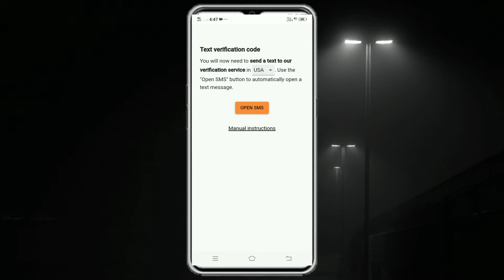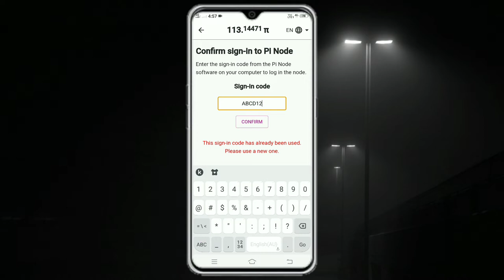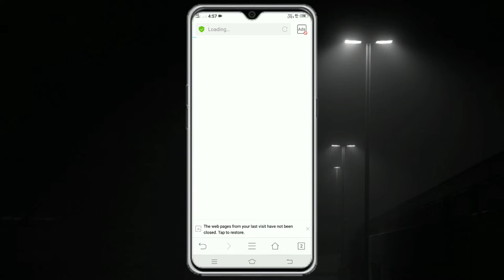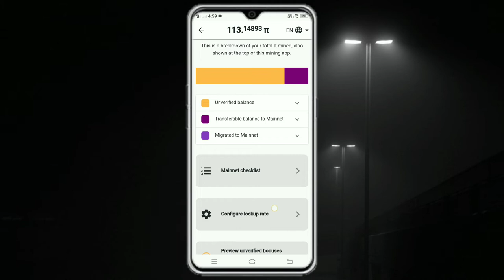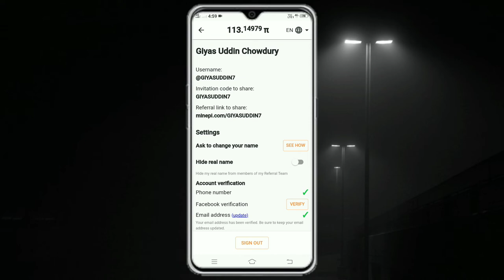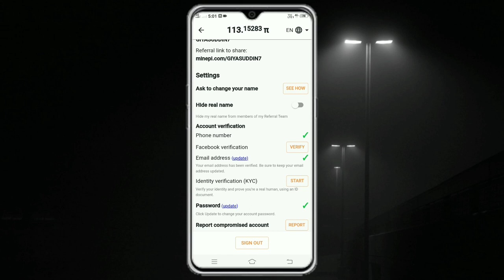Pi network |pi networkpassword kaise change kare || Pi network Today new update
Pi network exchange forget password
PI forget password exchange
Pi network how to change your password
How to forget password change
updatell pi network new update
pi wallet update
pi network ki latest updates updat
pi network ki new update
pi network new update 16 sep
pi
pi network
pi coin
pi wallet
pi kyc varification new update
pi kyc varification update
pi kyc varification update|l
Pi network ki 4 latest updates in12 Sep ll pi network
new updatel|l good news
pi kyc varification new update today
pi mobile no verification update today
pi mobile no verification update
pi mobile no verification code update
pi network new update
pi network new update today 5sep
pi network new update today
pi network new update 6sep
pi network kyc varification update
pi kyc new update
pi kyc new update today
pi network new update 1sep
pi network new update 3sepp
how to pi network
how to pi network new update
how to pi price value
how to pi kyc updat,
pi CT Kaye ha
pi master card kiya ha
pi MasterCard
pi network ki latest updates
pi network at Binanca
pi kyc new varification update
pi network new update 1sep ki
pi network kyc in india
pi network aaj tak news
pi network invitation code
pi criptocurrency
pi network mining withdrawal
pi coin ka petrol kaise karen
pi network mining booster
Pyare network mining
pi network india mein kab aaega
pi network india mein kab chalu hoga
pi network india mein kab launch hoga
pi network mein mining kaise karen
pi network mein mobile number kaise change karen
pi networkpassword kaise change kare,
pi network new update india
pi network mein mel verification kaise karen
GSCRYPTO